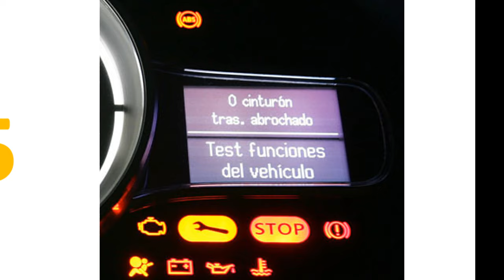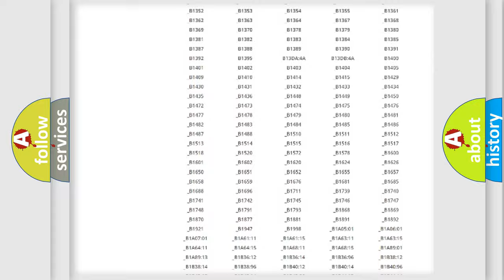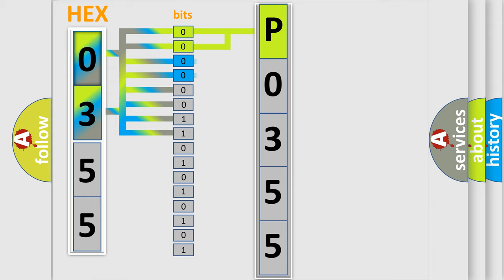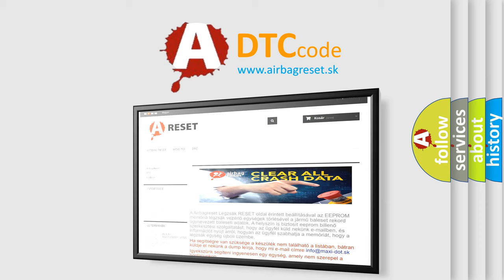DTC Saturn P0355 Short Explanation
Contents:
0:21 Basic DTC analysis according to OBD2 protocol standard.
1:48 Insight into programming
2:58 A diagnostically understandable description of the Diagnostic Trouble Code
3:05 Basic error definition

Make:
Saturn
Code:
P0355
Definition:
ABS RR SLA Solenoid
Description:
Short to +B or voltage leak in SLARR continues for 0.05 seconds or more.
Cause:
 Brake actuator assembly (SLARR) SLARR circuit Brake ECU